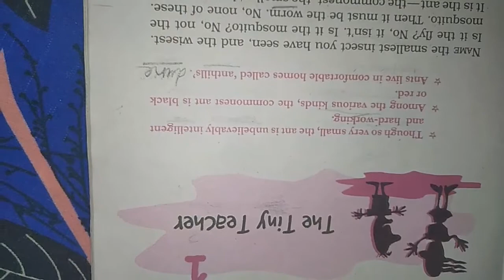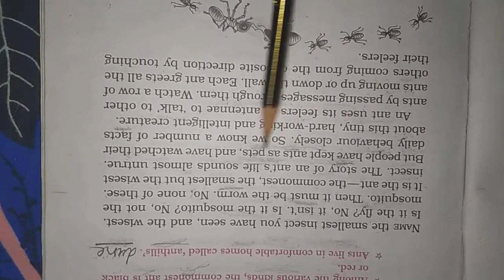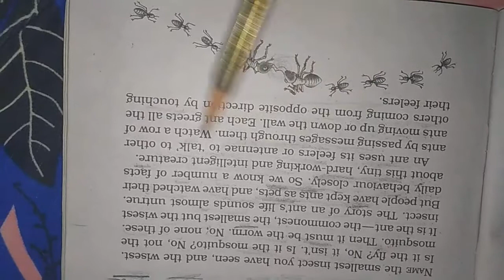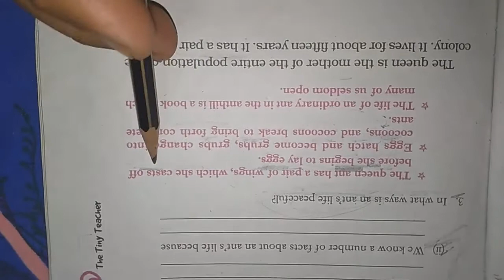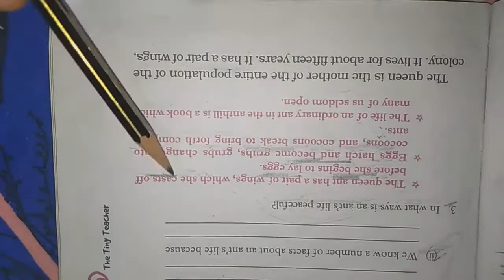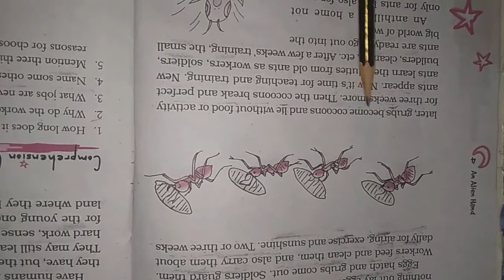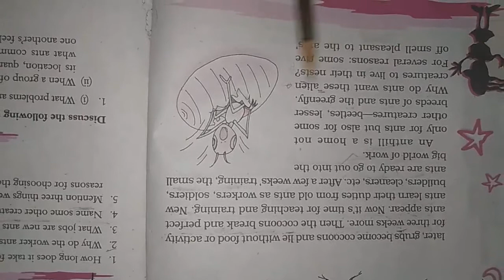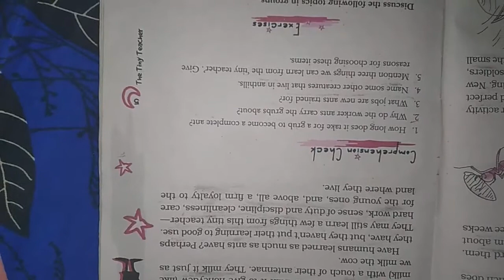Class - 7th (English) Chapter - 1